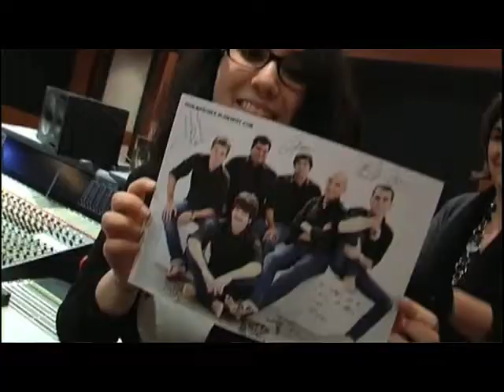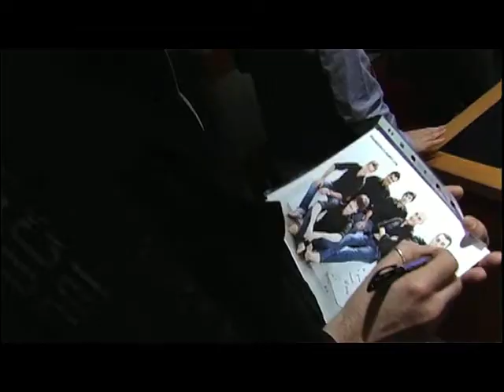Neri Per Caso e WVoce - Duetto - 4 marzo 2011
Settimo Per Caso: il video dell'incontro tra i Neri Per Caso e i WVoce
I vincitori di Settimo Per Caso hanno duettato con i Neri Per Caso, in una giornata indimenticabile, densa di emozioni... guardate il videoracconto